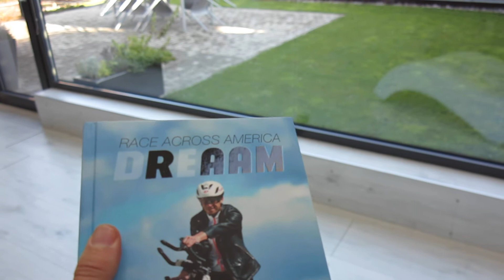Kniha DREAAM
Představení knihy DREAAM - Race Across America